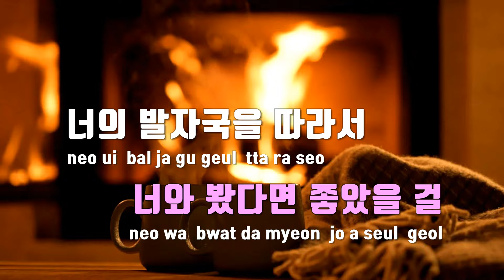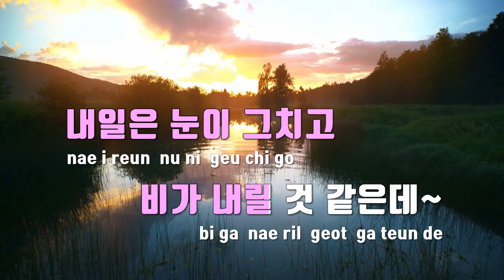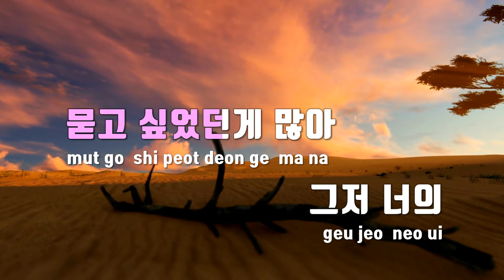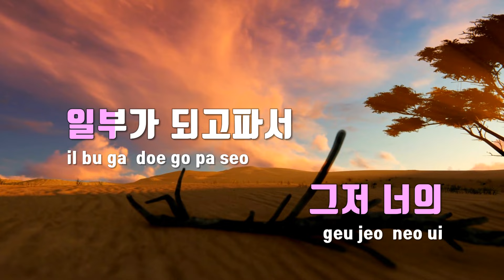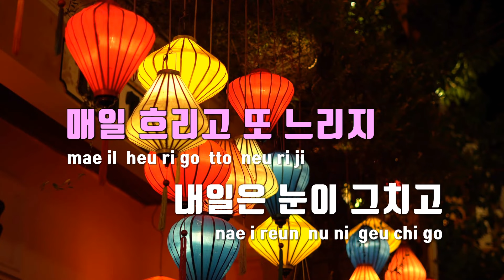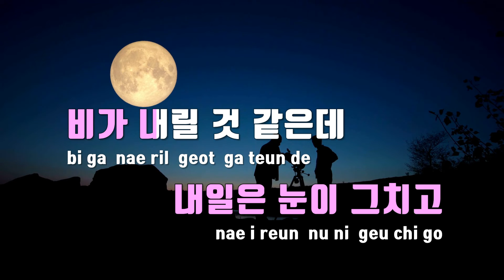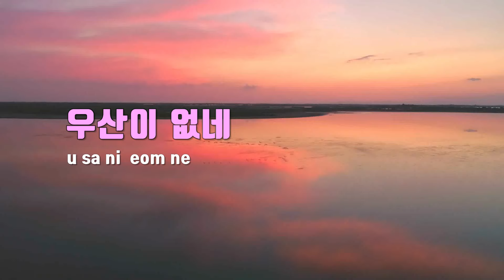[TJ노래방] Door - tripleS(트리플에스) / TJ Karaoke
Door  --  tripleS(트리플에스)